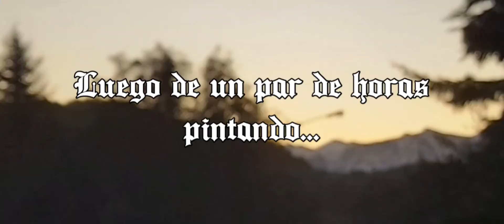Ishida Shoya // Art [ Koe no Katachi ]